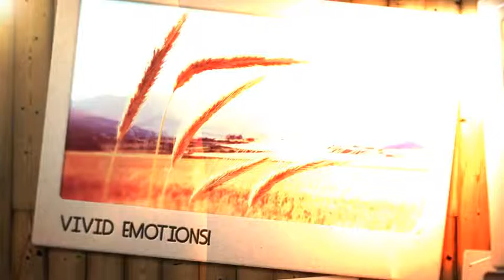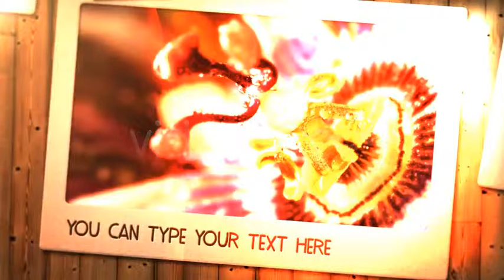Photo and Video Gallery Motion | The Best After Effects Templates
Photo or Video Gallery is a 3D After Effects project (CS6 and CS5.5) where you can place 29 different videos or photografies with a frase below it if you want to.
 There are three different background textures included wich you can switch (paper, wood or concrete), very easy to customize.
 You can use this video even to promote your business (hotel, trip agency, turism activities, ...) or to dedicate your experiences, memories or vacations to someone you love.
 29 PLACEHOLDERS FOR VIDEO OR PHOTO
 FULL HD VERSION (1920X1080)
 HDTV VERSION (1280X720)
 NO PLUGINS